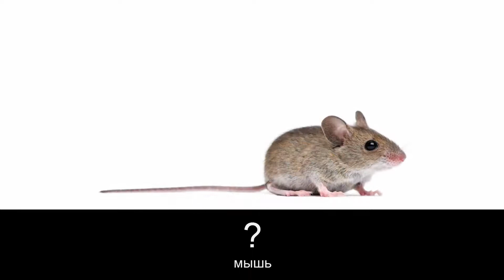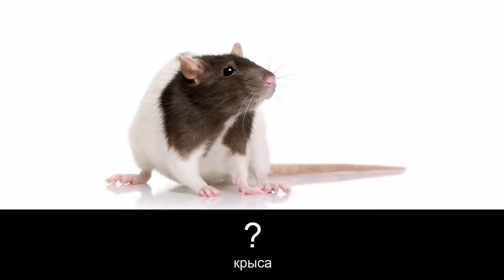Yрок польского языка - Домашние животные 2 (Zwierzęta domowe)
► Lista słówek: złota rybka, królik, fretka, mysz, szczur, wąż, jaszczurka, pająk